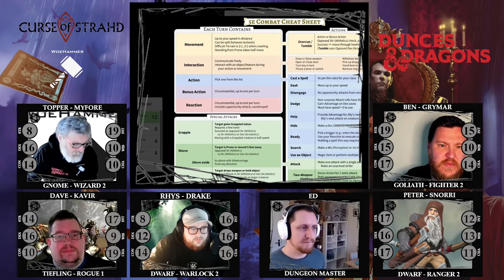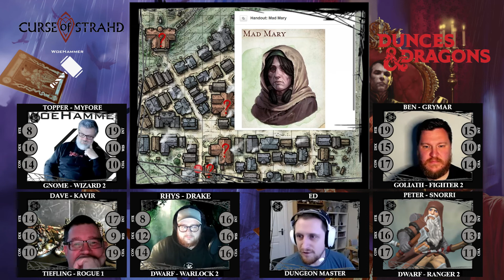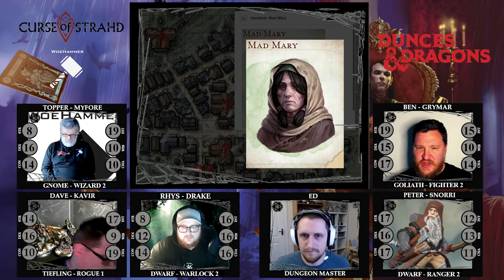Dunces & Dragons: Episode 6 - Bloody Babies & Pig Pie Ladies (Curse of Strahd D&D)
Our five beginners to Dungeons & Dragons (Ben, Rhys, Topper, Dave and myself) guided by our excellent DM Ed find baby Walter!

Hope you're ready for an upside down DM!

Can these bumbling idiots survive?

Chapters
00:00 Introduction
01:50 Questioning Rose
06:22 Delving Deeper
11:00 Flooded Room
22:40 Never Wake a Sleeping Baby
1:00:00 Escape
1:01:30 Piggy Pie Lady
1:14:20 Mad Mary
1:27:00 Pub?

This game was played on roll20.net.

If you're interested in buying any of our hoodies, they're available